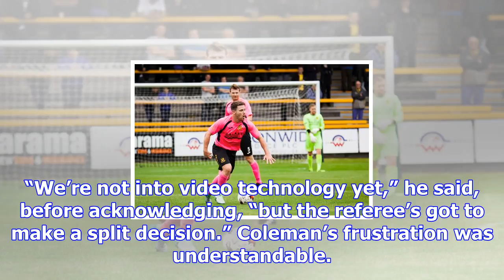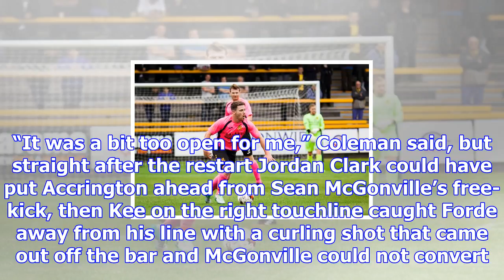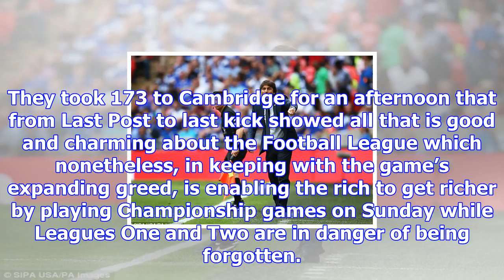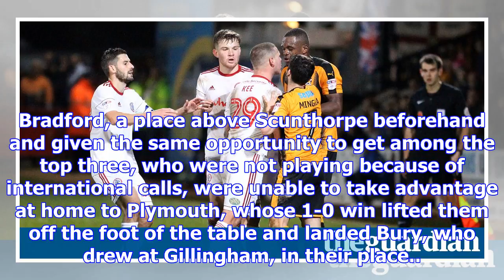Accrington denied top spot but remain a wonder of the football league | jeremy alexander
A day after VAR made its inconspicuous British bow at Wembley Accrington Stanley felt it could have ...